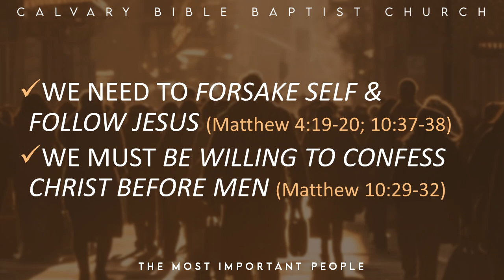The Most Important People, Matthew 5:13-16